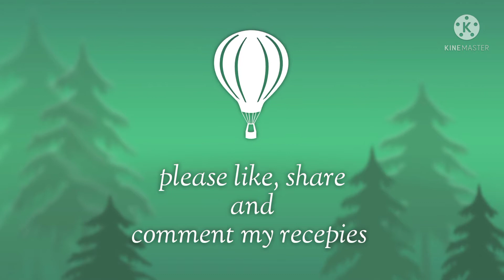Amaranth vadalu#/ healthy తోటకూర వడలు, ఎంత తింటున్నామో తెలియదు మీరు ఆ రుచిని ఆస్వాదించండి.... 😋